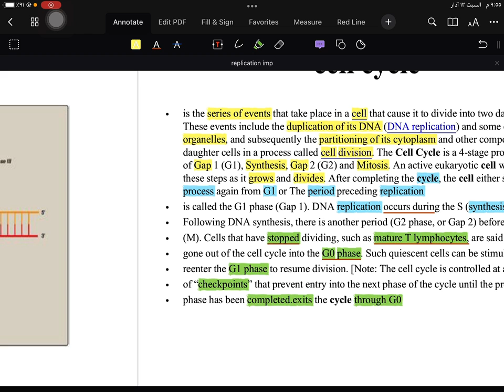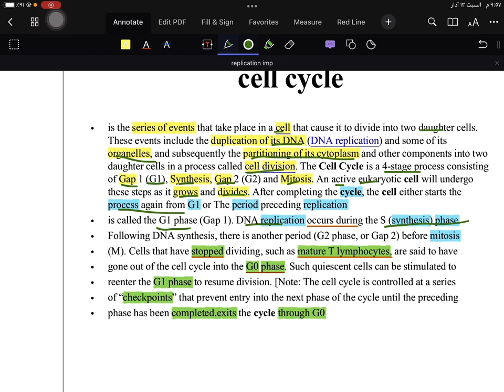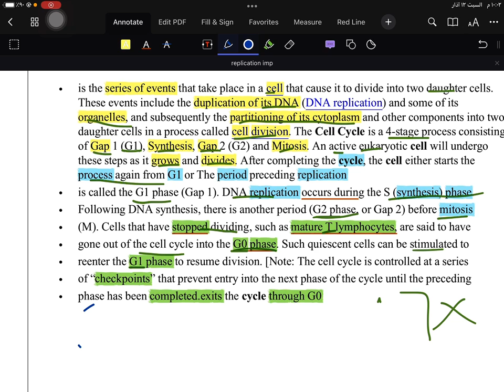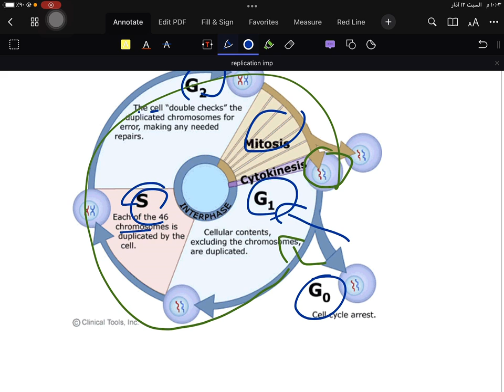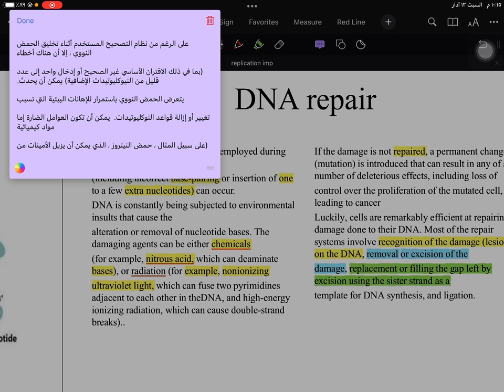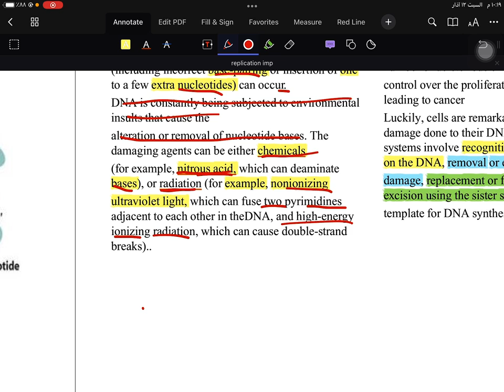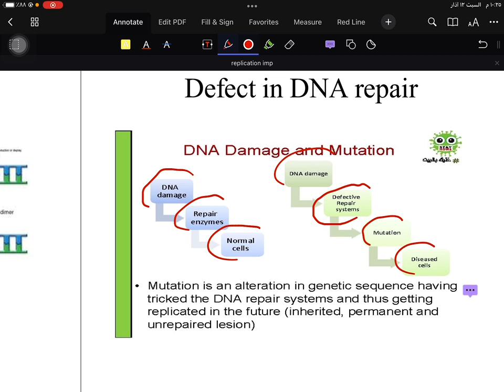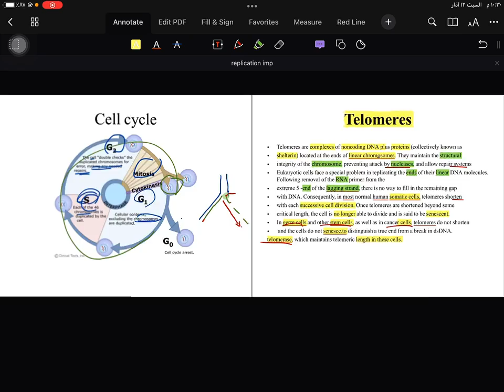Biochemistry l Academic l Lec 3 Part2 l by :Muntdher Aldhlaki